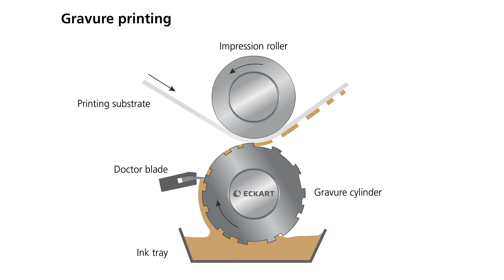What is Gravure Printing? - Tutorial from ECKART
Gravure printing still provides the highest level of printing quality and standard. Our rotogravure solutions are the key to most effective and brilliant printing results.

In gravure printing, the image to be printed is made up of small depressions in the surface of the printing plate. The cells are filled with ink and the excess is scraped off the surface with a doctor blade, then a rubber-covered roller presses the printing substrate onto the surface of the plate and into contact with the ink in the cells. The printing plates are usually made from copper and may be produced by digital engraving or laser etching.

ECKART is since long the benchmark for performance and consistency in metallic pigments for gravure printing.